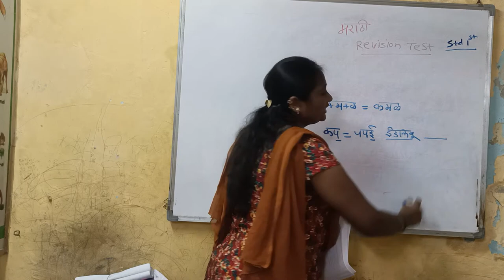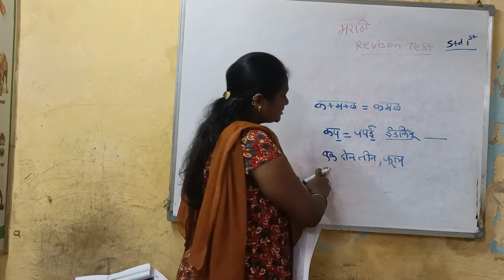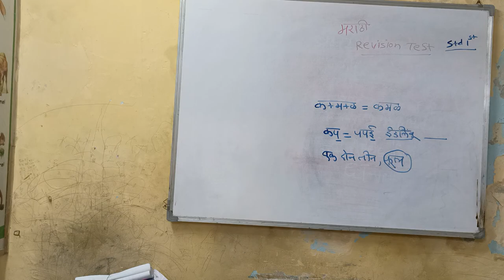Std 1st Marathi